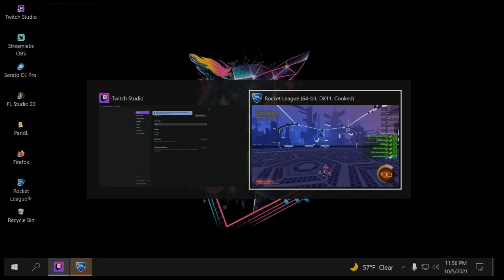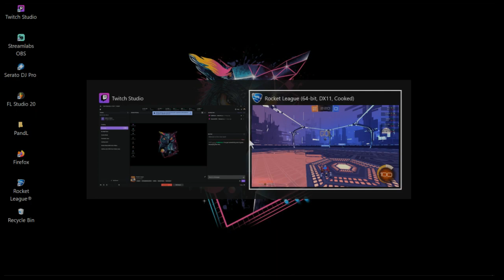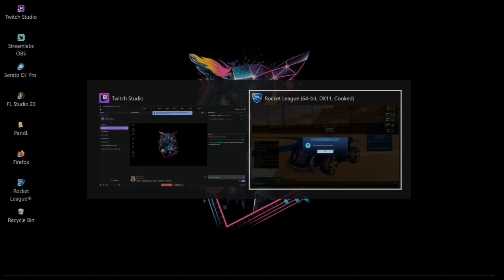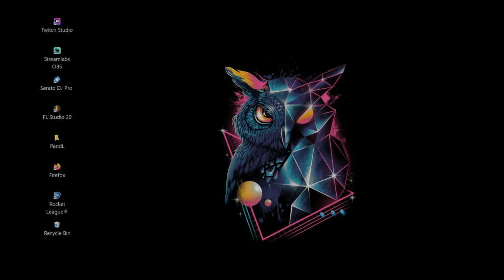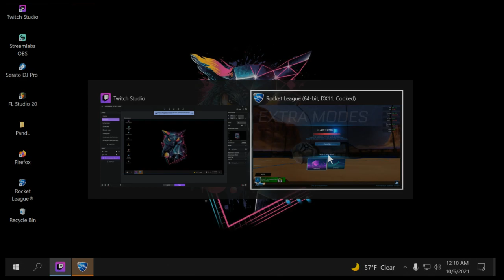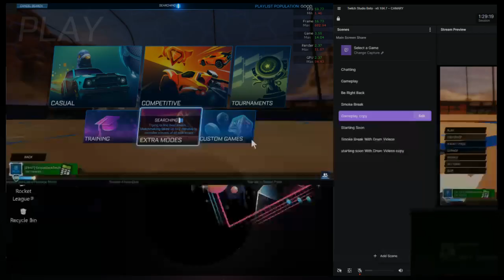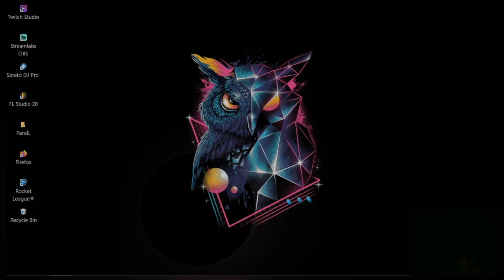Highlight: Rocket League